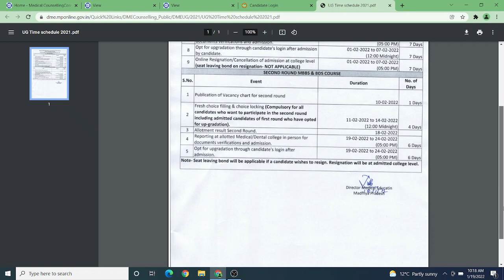MP MBBS 2021 counseling schedule!Closed stated for private colleges!High cut off due to govt scheme!